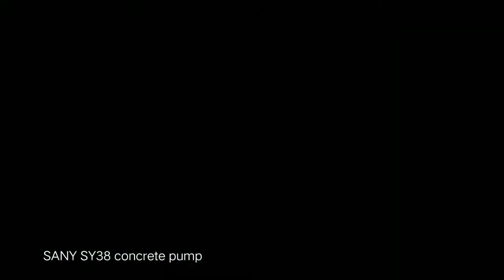JENIS JENIS ALAT BERAT KONSTRUKSI JALAN DAN JEMBATAN LAYANG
A bridge is a building made over a river, sea, lake or valley. While Flyovers or overpasses are buildings made on a highway or railroad crossing.

both are made with the aim of speeding up travel time.

The following are the types of heavy equipment for road and flyover construction

jembatan adalah bangunan yang dibuat di atas sungai, laut, danau atau lembah.  Sedangkan Flyover atau jalan layang adalah bangunan yang dibuat di atas jalan raya atau perlintasan kereta api.

keduanya dibuat dengan tujuan mempercepat waktu tempuh.

Berikut ini jenis jenis alat berat konstruksi jalan dan jembatan layang

songs : bunny hop & cukcoo clock by quincas moreira..🥰🙏